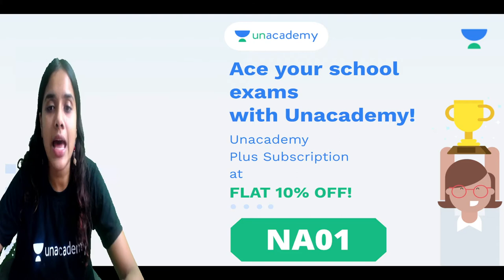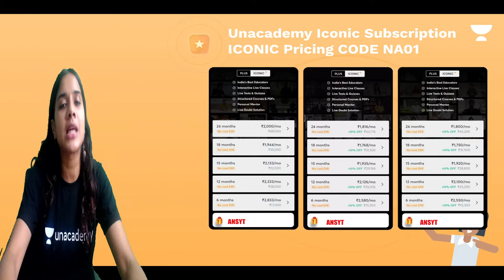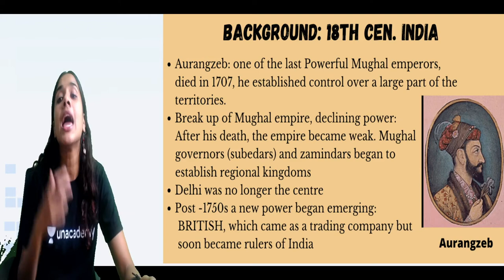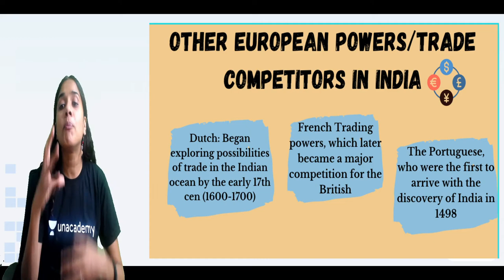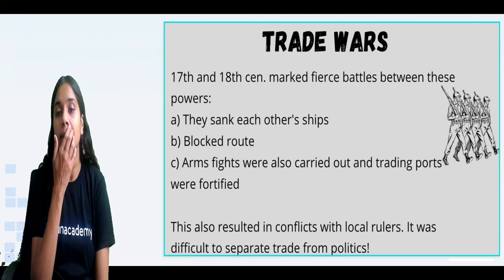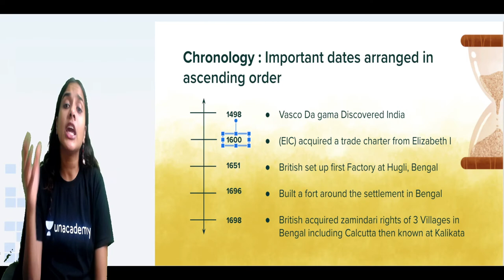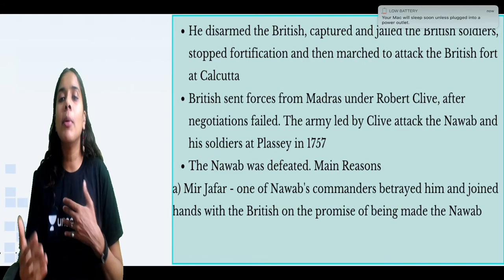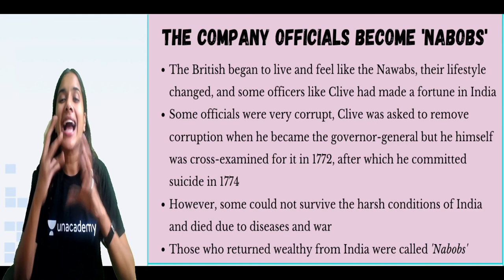From Trade to Territory: The Company Establishes Power | Chapter 2 | Geography | Class 8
If you are curious to learn about Geography, watch "From Trade to Territory: The Company Establishes Power for Class 8" by Educator Nehal Agarwalla who will be explaining the topics in detail.

1. Learn from your favorite Educator
2. Dedicated DOUBT sessions
3. One Subscription, Unlimited Access to Live Online Classes and Videos
4. Real-time interaction with best-in-class teachers
5. You can ask doubts in live online classes
6. Limited students in each Online Class
7. Download the videos & watch them offline